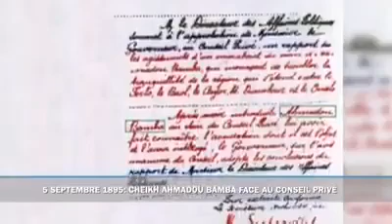Cheikh Ahmadou Bamba Mbacké devant le conseil privé St-Louis Septembre 1895